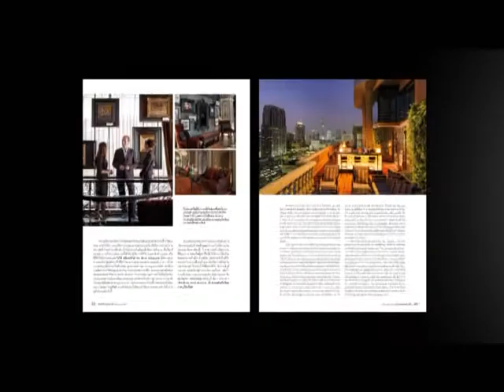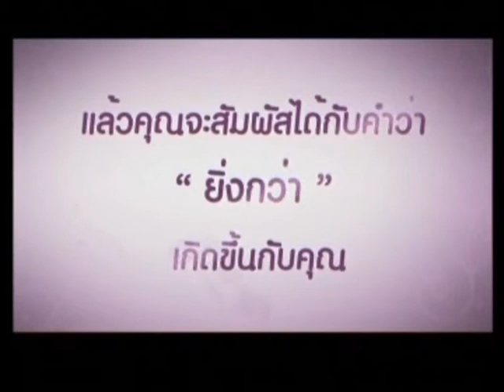อ.ยิ่งศักดิ์ เบอร์เกอร์ไก่กอและ 24-02-58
[Yingsak Family]